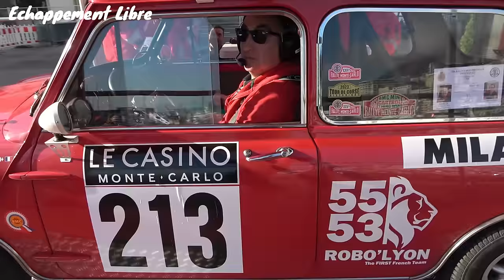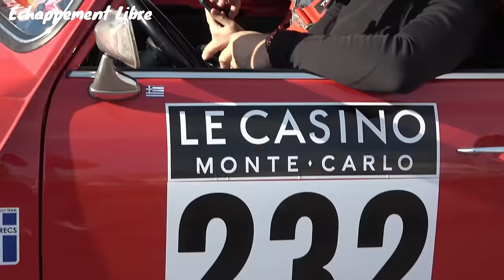Rallye Monte Carlo Historique 2024 - Monaco le départ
3ème et dernière vidéo jusqu'au dernier participant #248 !